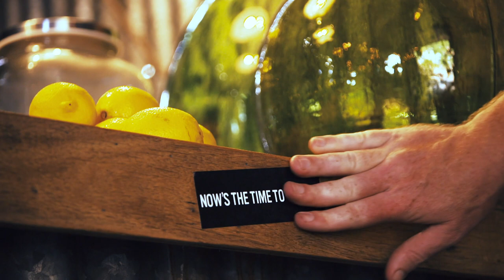Explore Sackville NSW with Hawkesbury local Martin Boetz from Cooks Co-op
Discover incredible local produce in the Hawkesbury, NSW. Chef Martin Boetz set up the Cooks Co-op to showcase the Hawkesbury region’s incredible farmers, produce and food producers. Set in a beautiful location overlooking the river, Martin tells us what drew him to the area and about the unique dining experiences and events he holds.

Local Stories from NSW Locals - Meet the people behind the incredible experiences in NSW. Discover how they got started, what inspires them and why they love living and working in this beautiful state. Whether it's running hot air balloon tours in the Hunter Valley or distilling spirits in the Snowy Mountains, each has their own story to tell, giving you even more reason to get out and explore and Love NSW.